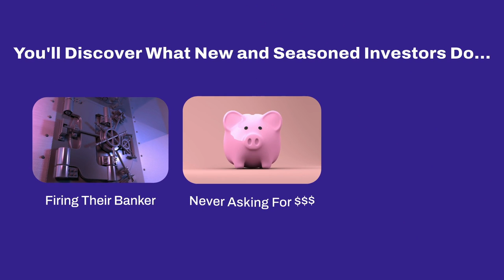Real Estate Profits With Syndication & Mailbox Money | Raising Private Money With Jay Conner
Real Estate Profits With Syndication & Mailbox Money

Investing in real estate syndications has been the best vehicle for Aileen Prak to achieve her goals.

In today’s episode of Raising Private Money with Jay Conner,  Aileen Prak talk about her commitment to sharing her knowledge with others, to educate them on the remarkable advantages that investing in real estate syndications has to offer so that they too can create time and freedom to live their lives by their own design.

Aileen is a real estate investor and the Co-Founder of Bonavest Capital.  Her focus is on investing in multifamily syndications both actively and passively across different markets in the US.

She has experience managing financial budgets for billion-dollar projects in the Aerospace Industry. She received her Master of Business Administration from Northeastern University.

As a working professional and a parent of 2 young children, she realized the importance of creating time and freedom for her family.

She always wants to be there for her children’s milestones, to be actively present in their childhood, and be there to witness them growing up. But, having full-time jobs can be very challenging.

Now, Aileen invests her income passively and lets the money do the work. Not only has it helped free up her time to spend with family, but it has also helped to clear her mind of worries for her children’s future by building generational wealth her children can build upon.

Aileen is also the co-host of the weekday podcast How Did They Do It? Real Estate, where they have interviewed almost 500 real estate experts.

Timestamps:
0:01 - Raising Private Money With Jay Conner
0:58 - Today’s guest: Aileen Prak
3:37 - What is Real Estate Syndication?
4:19 - Who Are the Private Investors?
4:57 - Benefits Of Investing In Syndications: Private Investors
8:43 - Different Asset Classes
10:50 - Range Rate Of Return
13:32 - The Best Exit Strategy When Investing In RE Syndication
14:48 - Ways To Improve The Valuations Of A Property
17:46 - The Private Placement Memorandum
19:17 - Minimum Amount You Need To Invest In Syndication
19:46 - Connect with Aileen Prak
20:38 - Get educated with RE Syndications
22:18 - Where Do You Find Private Investors?
25:14 - What Did Your Business Look Like Before Using Private Money?
26:31 - Private Money Is What You Are Missing In Your RE Business
27:34 - Investing In Private Money Is A Win-Win Scenario
29:32 - What You Need To Know Before Investing In RE Syndication.